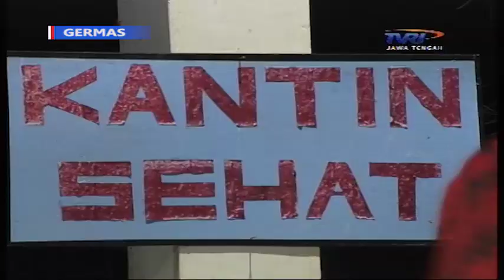GERMAS, Implementasi Germas di Sekolah 2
GERMAS ( Gerakan Masyarakat Hidup Sehat ) 2 , Implementasi Germas dalam Sekolah.